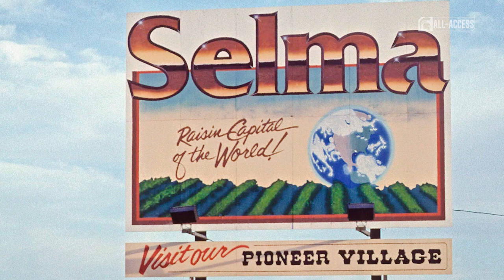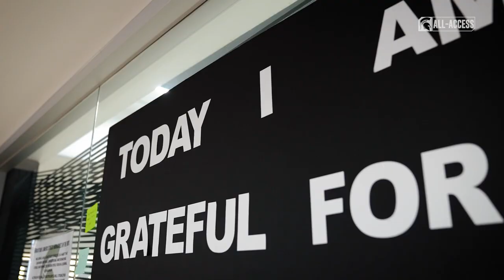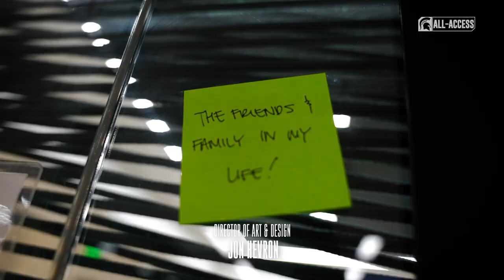Spartans All-Access: 517 | Michigan State | Dec. 19, 2022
S5|Ep17

Watch Wrestling and Men's Basketball features.